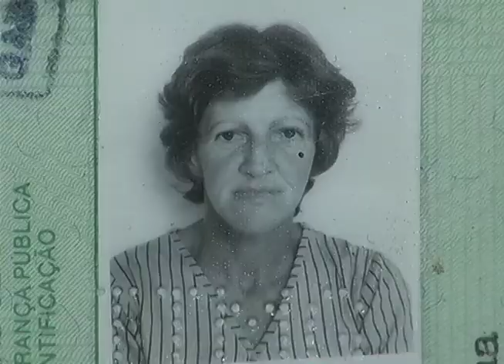Pede ajuda casa queimada Leandro Ferreira